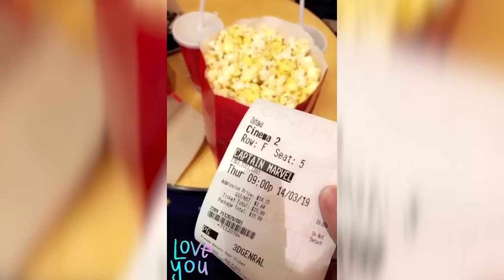the memories - class of 2020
i want to start off by saying my heart and prayers go out to everyone being affected by the Coronavirus. while it is sad we are losing part of our senior year, we are all in agreement that it is way more important to stay safe and hope this gets resolved quickly. ❤️
i woke up monday, a wreck. i read that doug ford does not believe we are going back on the sixth. while this is what we all expected, it hurt to see if put into action. my heart sank into my stomach, and i cried for what seemed like days. is this how my senior year was going to end?

i couldn’t let this be the case. i had to be strong and show that i had hope. hope that this virus will be gone before we know it. i had to raise everyone’s spirits. what kind of president would i be if i didn’t? therefore, i asked my fellow seniors to send in their favourite grade 12 moments. i wanted to show everyone what we have accomplished, and to look forward to what we will accomplish.

originally, i told my mom how no one would have done this. it would flop and i would be embarrassed. however, over 500 memories were sent in. my heart grew instantly. the dwyer community came together so quickly, all in support of spreading hope to each other.

after 2 long editing days, from 12-12, i finally finished. i hope this video shows to you all a light i see in all of us. we will continue to grow and create more memories with one another. this virus will not define our senior year. now, pls watch, and don’t forget to self-isolate and wash your hands!!!
shoutout to our DCDSB student senator Annika for the thumbnail!
voice speakers (in order)
Megan Fox
Jocelyn Harvey
Megan Fitchett
Jacob Creedan
Kathleen Gale
Daniella Puzio
Lucas Labriola
Nyla Francis-King
Chris Yamomo
Tony Jr. Osei-Appiah
Haley Hanna
Daniel Del Rosso
Victoria Solti
Hope Velasco
these are NOT my songs. all rights are for the creators of these two amazing songs. here are the links to stream them on Apple Music.